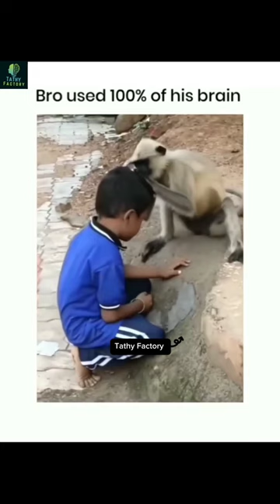Brain का 100% उपयोग😱😱brain